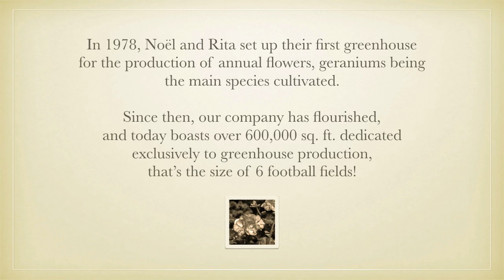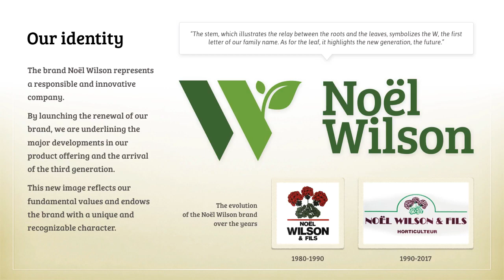Noël Wilson History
Welcome to Noël Wilson Greenhouses. We are proud to offer you a selection of over 1,000 varieties of annual plants. Expertise, quality and service are our priorities. When you think of flowers, think of us!